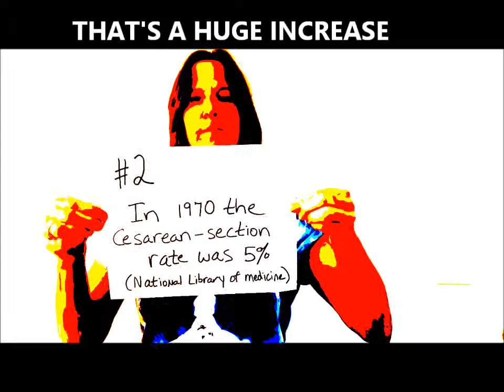Birth Facts USA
Knowledge is power. Know the facts about birth. Question everything.